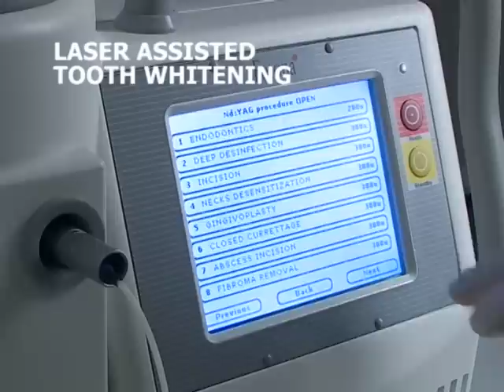Laser Assisted Teeth Whitening